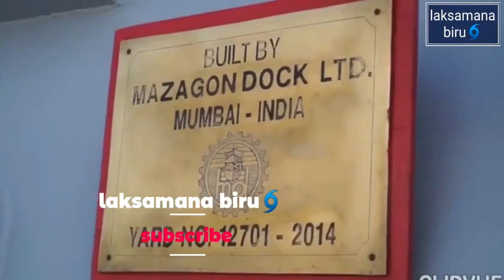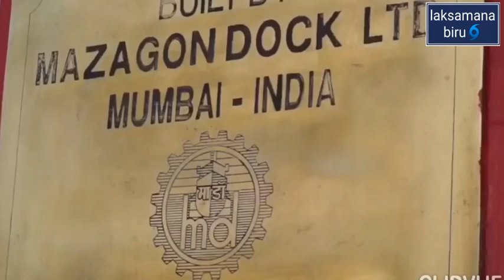KOLKATA CLASS kapal siluman india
Kapal perusak kelas Kolkata (Project 15A) adalah kelas kapal perusak rudal siluman yang dibangun untuk Angkatan Laut India. Kelas ini terdiri dari tiga kapal – Kolkata, Kochi dan Chennai, yang semuanya dibangun oleh Mazagon Dock Limited (MDL) di India, dan merupakan kapal perusak terbesar yang dioperasikan oleh Angkatan Laut India. Karena keterlambatan konstruksi & uji coba laut, tanggal commissioning awal kapal pertama kelas
Kapal perusak tersebut merupakan tindak lanjut dari kapal perusak kelas Project 15 Delhi, tetapi jauh lebih mampu karena perbaikan besar dalam desain, penambahan kemampuan serangan darat yang substansial, pemasangan sensor dan sistem senjata modern, dan perluasan penggunaan kemampuan net-centric seperti Cooperative Engagement